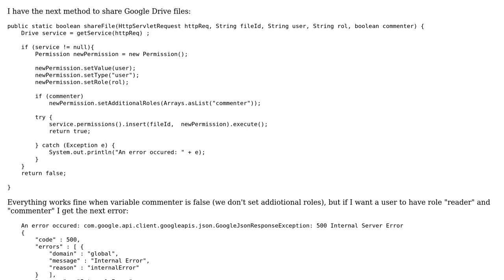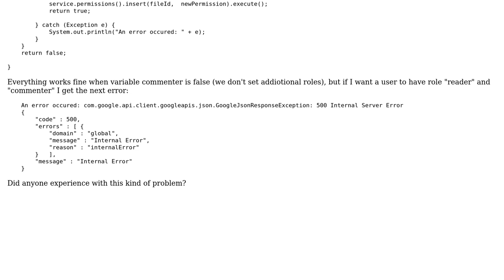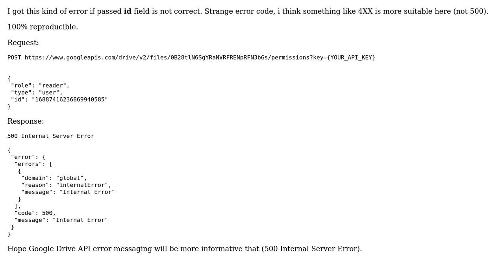Google Drive API Java Permissions 500 Internal Error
With thanks & praise to God, and with thanks to the many people who have made this project possible! | Content (except music & images) licensed under CC BY-SA | Music | Images & others | With thanks to user Vlad Tsepelev user user1900856 and the Stack Exchange Network Trademarks are property of their respective owners. You are responsible for your own actions.